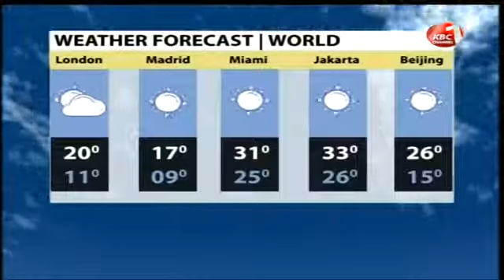Weather Forecast: Expect more rainfall